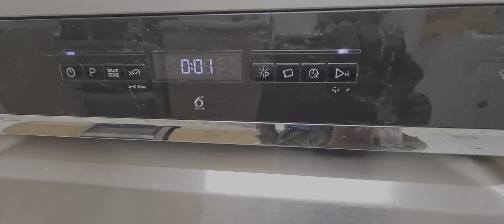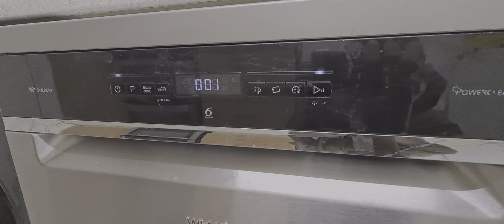Whirlpool Dishwasher WFO3P33DLXUK Results.